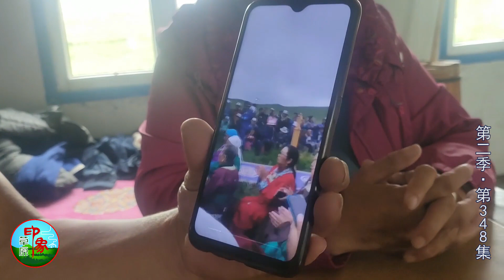第二季(348)去邻居家吃现宰羊肉，姑娘松腰带啃骨头，席间谈论婚礼的布置？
[乌音嘎]去邻居家吃现宰羊肉，姑娘松腰带啃骨头，席间谈论婚礼的布置？